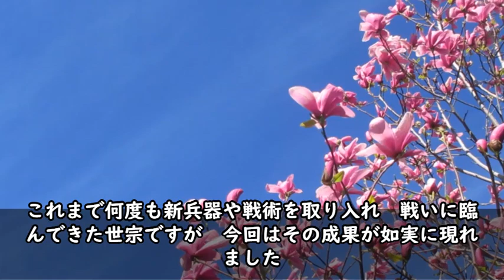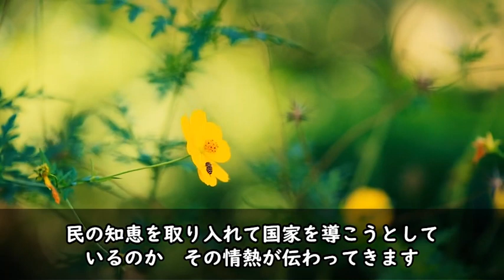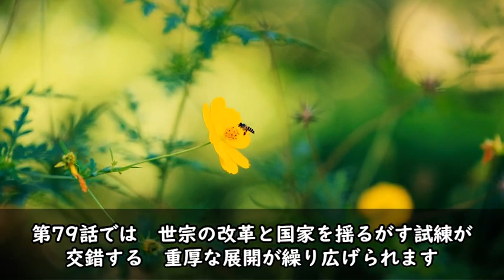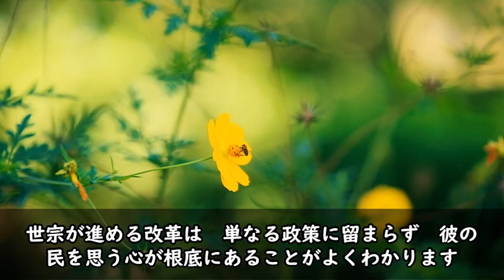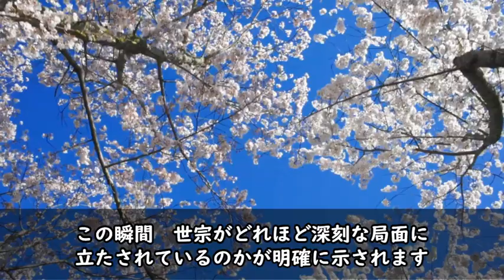【総集編まとめ】韓国ドラマ「大王世宗・テワンセジョン」あらすじ 第７１－８０話 歴史ドラマ 中国ドラマ 韓ドラ ドラマ 華流 みどころ ネタバレ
❤あらすじ

準備中

❤いろいろ
準備中